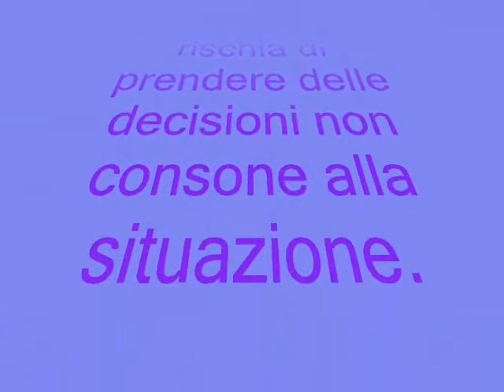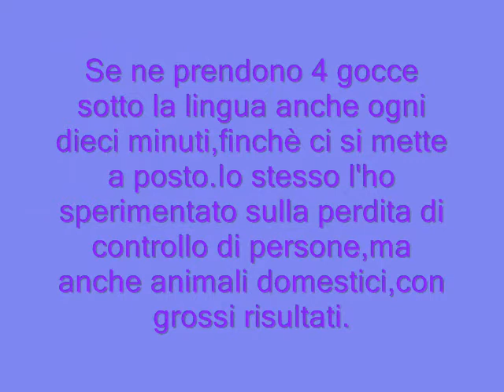Fiori di Bach...il rimedio di pronto soccorso(RESCUE REMEDY).wmv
Questa magica preparazione bisognerebbe averla sempre con sè.Non ci sono confini al suo utilizzo in qualsiasi tempo e luogo.E' come una mano santa che arriva quando hai bisogno e una pezza la mette sempre!Esiste anche una versione in pomata,per tutti i problemi legati alla pelle.